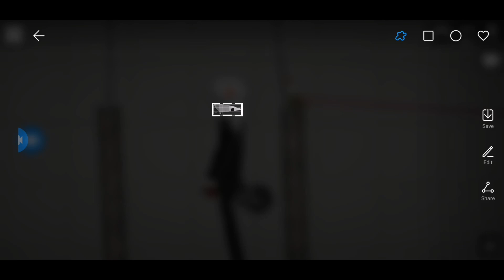MelonDefeater VS Apple The Beast!